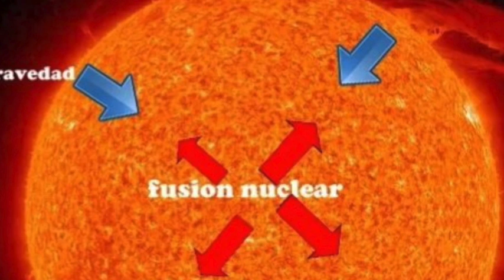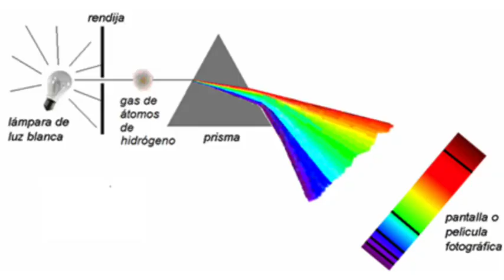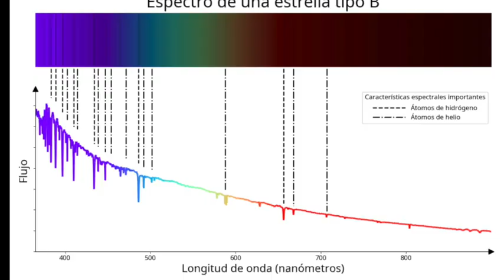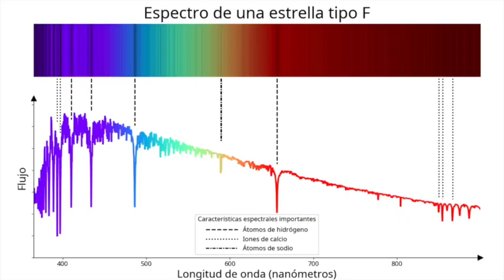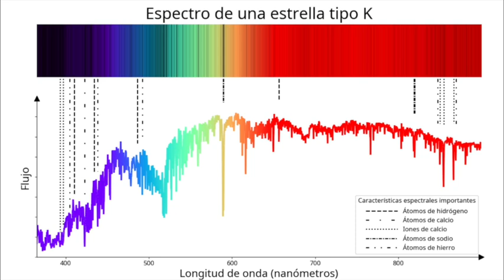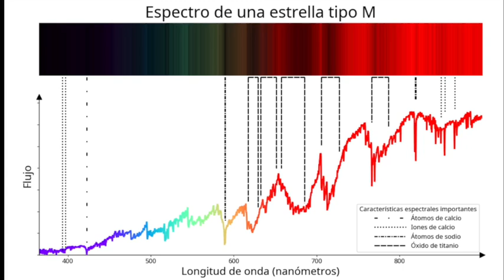Tipos de Estrellas y sus Secretos: Clasificación Espectral Explicada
🌟 ¿Qué es una estrella y cuáles son sus tipos espectrales? 🔭✨

En este video, exploramos el fascinante mundo de las estrellas, esos gigantes cósmicos que iluminan el universo con su energía y luz. Desde las ardientes estrellas azules tipo O, hasta las frías y longevas enanas rojas tipo M, cada estrella cuenta una historia única sobre su formación, evolución y destino final. 🌌

Las estrellas son esferas de gas compuestas principalmente de hidrógeno y helio, donde la fusión nuclear en su núcleo genera la energía que las hace brillar. Pero, ¿sabías que no todas las estrellas son iguales? La clasificación espectral (O, B, A, F, G, K, M) permite a los astrónomos identificar sus propiedades físicas, temperatura y color. ☀️🪐

En este video, aprenderás:
✅ ¿Cómo nacen y mueren las estrellas?
✅ ¿Qué es la fusión nuclear y por qué es clave para su brillo?
✅ ¿Qué caracteriza a cada tipo espectral?
✅ Ejemplos icónicos como Sirio, Rigel, Aldebarán y el Sol.

Las estrellas no solo adornan el cielo nocturno, sino que son fundamentales para la existencia de los planetas y la vida misma. Cada tipo estelar tiene un papel en la evolución del cosmos, influyendo en sistemas planetarios y sembrando los elementos químicos necesarios para la vida.

¡Prepárate para un viaje a través de las estrellas y descubre cómo estos puntos brillantes en el cielo son mucho más que simples luces! 🌠